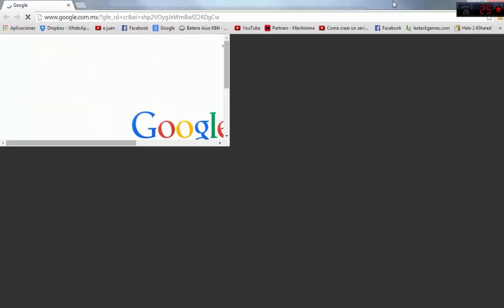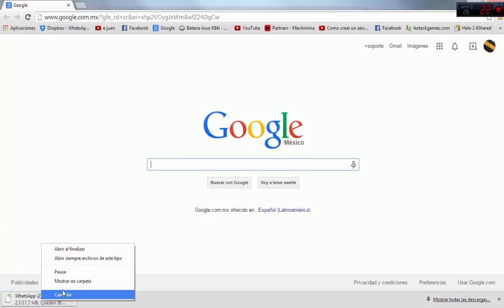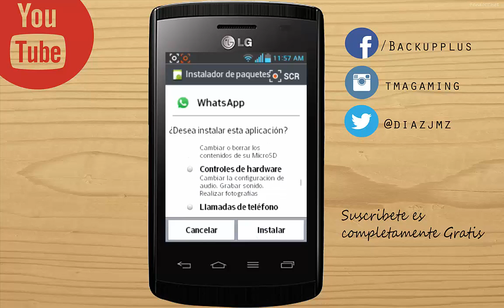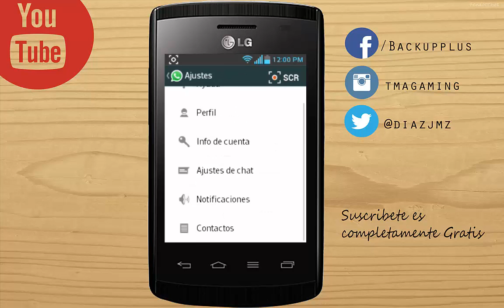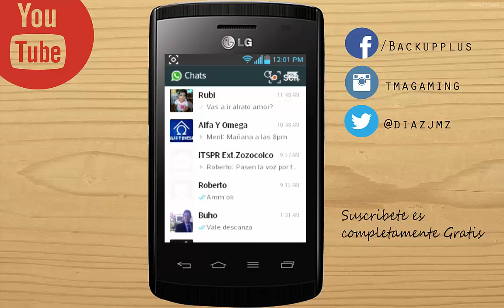Como evitar El Doble Check o La Palomita Azul de Whatsapp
Hola Hoy Les traigo como Quitar La Bendita Palamita Azul Para Android solo tendran que seguir Unos Sencillos Pasos Espero Os Guste Y No olvides Suscribirte Darle a Like Compartir Comentar tus dudas Ponerlo En Fapvoritos;)
Followme
Twiter @DiazJmz
Instagram tmatgaming